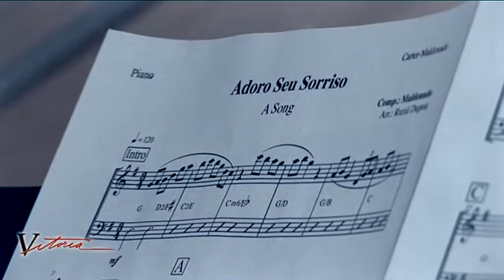Vitoria, Renee, Ron e Ruriá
Vitoria, a pianista Renee Rosnes, o contrabaixista Ron Carter e o maestro Ruriá Duprat ensaiam no estúdio Banda Sonora, em São Paulo, antes de gravar "Adoro seu Sorriso", uma das músicas que compõem o repertório do novo trabalho de Vitoria.